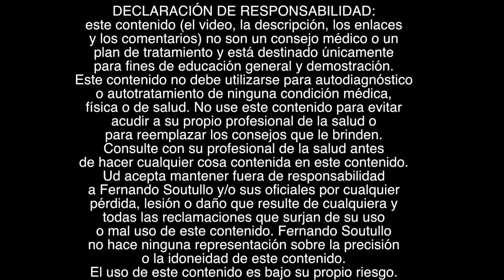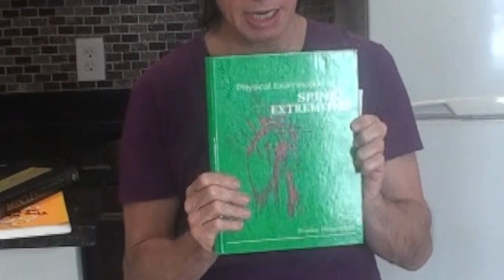🏋🏋️‍♀️ DOLOR DE HOMBRO - ¿QUÉ PUEDE SER? Músculos cómo funcionan Cómo aliviar el dolor? Ejercicios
Dolor de hombro... ¿qué puede ser? Causas y Tratamientos del dolor de hombro.
Cuales son las lesiones y patologías más comunes o frecuentes en el hombro.
La mayoría de las veces es un problema biomecánico como el deterioro del tejido blando, el trabajo manual y/o los deportes también pueden causar problemas del hombro este se puede sentir en un punto, en un área extensa o a lo largo del brazo y se extiende por los nervios. También puede ser causado por enfermedades de la vesícula, hígado, corazón y/o de las vértebras del cuello.
En la mayoría de los casos, el tratamiento para los problemas del hombro se basa en cuatro elementos: reposo, hielo, compresión y elevación, ejercicios progresivos y opciones manuales y de modalidades.
¿Problemas más comunes ?
Dislocación, Separación, Enfermedad y/o desgarre del manguito rotador, Hombro congelado. Bursitis, tendinitis o Inflamación
Fractura, Artritis.

En este video hablaremos de los músculos más importantes del hombro tales como el Trapecio Superior, Romboides,  músculos rotadores externos del hombro, el músculo supraespinoso y los deltoides  que se encuentran mas detallado en el video de los glúteos.
Qué es la paleta=omoplato=escapula.
Cómo el supraespinoso inicia el movimiento y junto con los deltoides realizan la abducción.
Músculos; pectorales mayor y menor, esternocleidomastoideo o ECOM ( sirve para un trabalenguas!)
El tendón del biceps inserción distal ( doble ) y proximal en el radio; Qué es la corredera bicipital? por donde pasa la porción larga del biceps. Qué es el Test de Yergason  y qué pasa cuando el tendón de biceps se sale.

El músculo tríceps con su portion corta en el húmero y  porción larga por debajo de la cavidad glenoidea. Diferentes posiciones para el trabajar el tríceps según sus inserciones.
Que es la escapula alada?
Como el músculo Serrato mayor mueve a la escápula hacia adelante.
La Paradoja de Codman que es? Demostración de como el hombro rota automáticamente.
Test de apprehension del hombro para saber si la porción anterior de la capsula esta débil en casos de subluxacion
Siempre todos los conceptos más importantes de Kinesiología y Fisioterapia Online para ti.

Ideas relacionadas:
Tratamiento dolor en el cuello y los hombros - Fisioterapia Bilbao. Dolor de cuello o cervicales - ¿Qué puede ser? Cómo quitar el dolor de hombro en 3 segundos. 5 Estiramientos para aliviar el dolor de hombro - Fisioterapia para TI. Dolor de hombro: inflamación, artrosis y tendinitis - Estando Contigo. Dolor de hombro - ¿Qué puede ser? Diagnósticos posibles y más comunes. DOLOR DE HOMBRO ... ¿Qué puede ser? ¿Qué puedes hacer?¿Qué es la tendinitis de hombro o supraespinoso y cuáles son sus síntomas y causas?DOLOR DE HOMBRO: 3 EJERCICIOS PARA REMEDIARLO.Como Quitar El Dolor de Hombro - Remedios Caseros. Tendinitis, estiramientos para aliviar el dolor de hombro.Síndrome de impactación o impingement - Qué es, causas, síntomas y tratamiento.Examen y Exploración del hombro doloroso. Valoración del manguito de los rotadores. Exploración básica de la articulación del hombro.HOMBRO CONGELADO (Capsulitis Adhesiva) |¿CÓMO MEJORAR LA TENDINITIS DE HOMBRO? Parte 1 - Curro Hernández. Tendinitis de hombro ¿Por qué se produce?

...y también...
🔴Recuerde
✅Ponga Me Gusta👍
✅Comente!📢
✅Comparta!👨‍👨‍👦‍👦